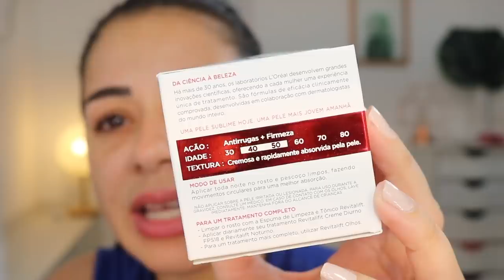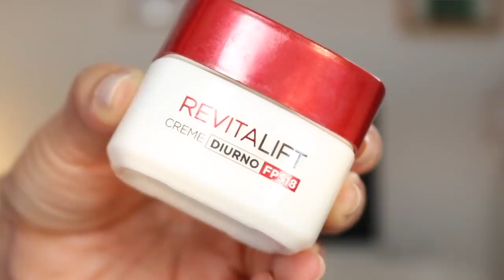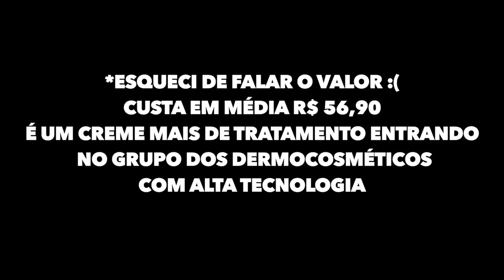Hidratantes de farmácia TESTADOS - BEPANTOL, PROTEX E LOREAL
No vídeo de hoje venho compartilhar com vocês a minha experiência com alguns dos hidratantes faciais testados nos últimas mêses.